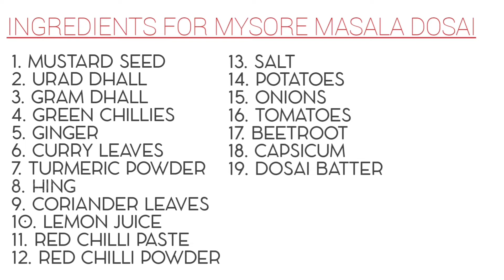MYSORE MASALA DOSAI WITH SAMBAR & CHUTNEY